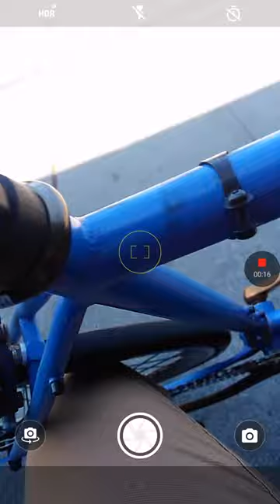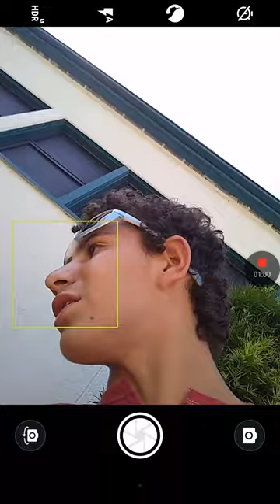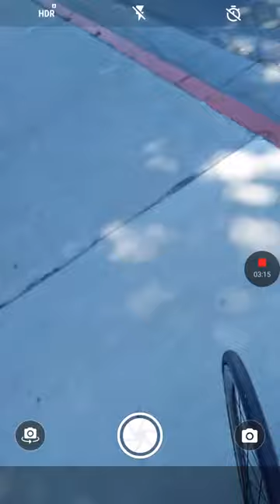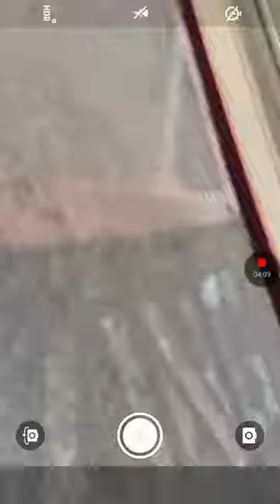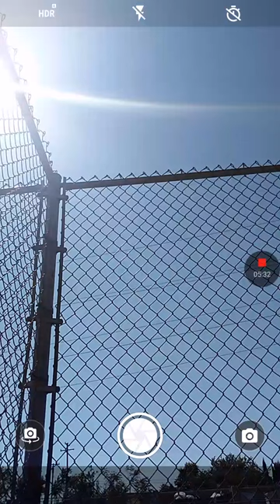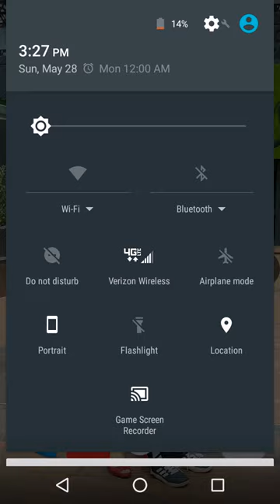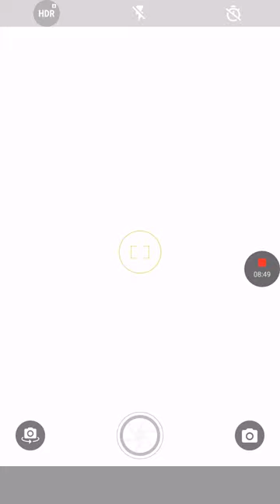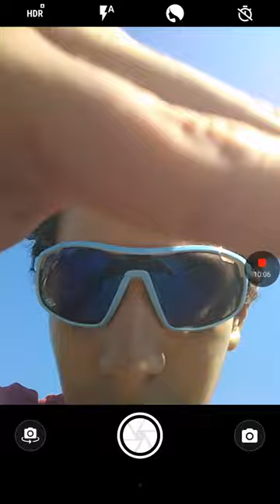Entrando a una escuela cerrada 🤐🏃🏃🏃🕵🚨🚨🚔🚔🚔🕐